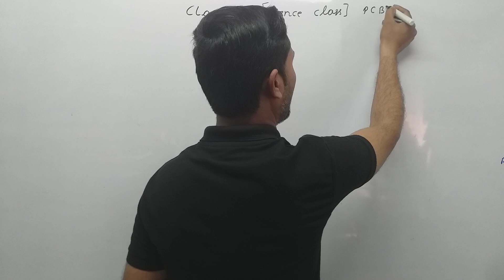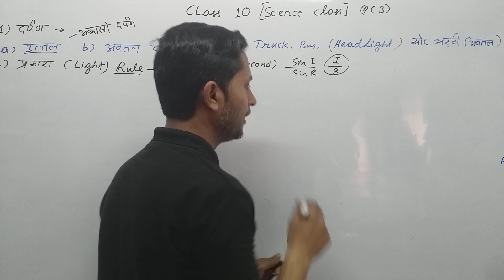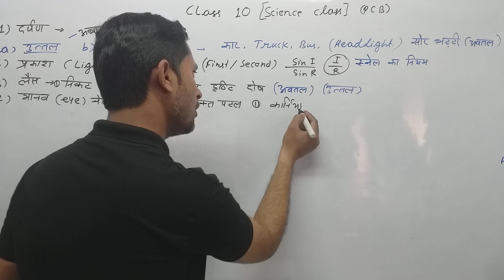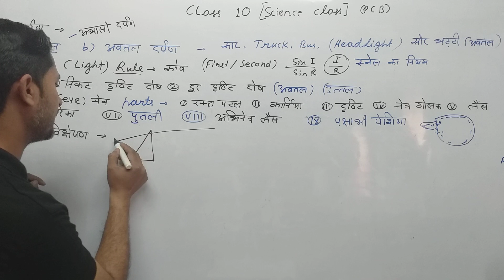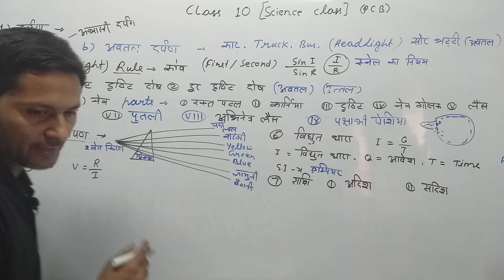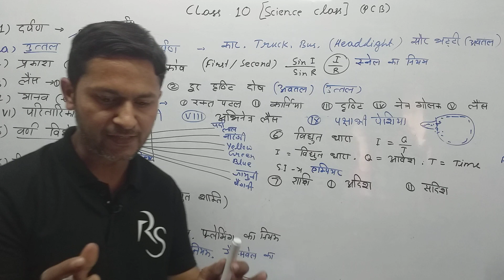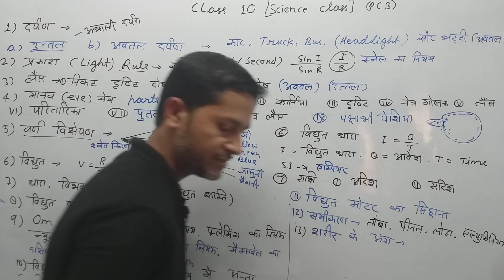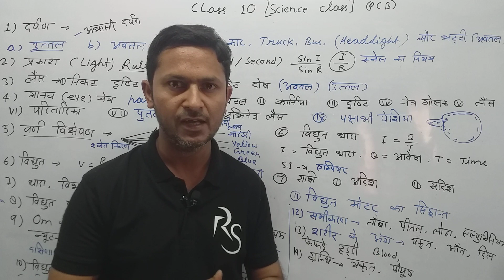UP BOARD ||10 CLASS SCIENCE ONE LINER FOR ||STUDENTS PHYSICS CHEMISTRY BIOLOGY AND ||OTHER EXAMS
UP BOARD CLASS 10 ONE LINER FOR STUDENTS PHYSICS CHEMISTRY BIOLOGY SHARE up board exam 2023
up board
utkarsh online school
utkarsh school classes
india news24
online school classes
up board exams 2023
fab english
transformation of sentences
up board model paper 2023 solution
english
class 12th up board marathon
class 12
up board model paper solution
upmsp
rbse revision classes
utkarsh revision classes
rbse 10 online classes
cbse 10 classes
rbse 12 science classes
rbse 12 commerce classes
rbse 12 arts classes
cbse 12 classes
cbse 12 science revision
cbse 12 arts revision classes
board exam 2023
rbse 10 revision classes
cbse 10 revision classes
utkarsh school revision classes
school revision by utkarsh
online classes
cbse term 2 classes
maths up board exam 2023
students reaction maths
school revision classes
class 10 math
rapid revision
up board exam students
up board exam students reaction
up board students reaction
up board 2022 exam
english class 12
uttar pradesh board exams 2023
यूपी बोर्ड एग्‍जाम 2023
students reaction up board
exam result reaction
up board result 2023
up board student reaction
up board math paper 2023 class 10
up board exam 2023 math class 10
up board english paper
class 12 english
up board english paper 2023 class 12
maths class 10 up board 2023
vidyakul
12th english important topic 2023
12th english important chapters
up board english exam 2023
board exam
maths model paper class 10 in hindi
maths strategy for board exam
maths utkarsh classes
up board model paper 2023 hindi medium solution
up board biology class 12
biology class 12 up board 2023
up board vigyaan model paper 2023
biology strategy for board exam
biology utkarsh classes
biology important questions class 12 up board
up board class 11 math paper solution | class 11 math paper solution 2023 | math paper solution
maths class 12 up board 2023
synthesis board exam 2023
synthesis previous year
synthesis all questions asked in board exam
synthesis by dean sir english
synthesis one shot complete by dean sir the educator
synthesis one shot by dean sir the seducator
synthesis one shot by dean sir
synthesis one shot
syntax question by dean sir english
syntax by dean sir
syntax questions dean sir the educator
syntax all previous year questions
syntax question up board class 12th questions
up board exam syntax questions 2023
syntax question up board exam
syntax important questions
syntax one shot
maths important questions class 12
12th english poetry important stanza
important stanza class 12 english
class 12 english important stanza
important stanza 12th english
12th english ke mahatvpurn stanza
12th english poetry mein stanza kaise solve karen
important stanza 12th english poetry
english poetry important stanza 2023
important stanza class 12 2023
maths important questions class 10
maths important questions class 10 up board
ps digital point
mathematics class 10
pushpendra singh
class 10
digital point
class 10th up board marathon
transformation of sentence
class 12thtransformation of sentences with examples
transformation of sentences practice
transformation of sentences board 2023
transformation of sentences up board 2023
transformation of sentences 2023
compound sentence
simple to complex
class 12 up board
complex sentences
transformation of sentences complex sentences
12th english up board
12th english question paper
12th english important questions
class 12th english prose
up board 12th english important questions
12th english imp prose
12th english 2023 litreature
english 12th 2023
12th english 100 marks 2023
12th english 2023
12th english question bank up board
up board 12th english 2022
up board 12th english 2023
chapter-1 to 5
english litreature prose
chapter-1 to 5 english prose
class 12 english prose
student left exam in up board
उत्तर प्रदेश
मुख्यमंत्री योगी आदित्यनाथ
यूपी बोर्ड
uttar pradesh board examinations
cheating cases in up board examination
up board exam date 2023
up board exam 2023 guidelines
nsa for unfair practice in board exam
national security act
chief minister yogi adityanath
abp ganga live
exam preparation motivation
how to prepare for exams
how to study for exams the night before
how to prepare for ex model paper class 12 english solutions
class 12th english model paper 2023 up board solution